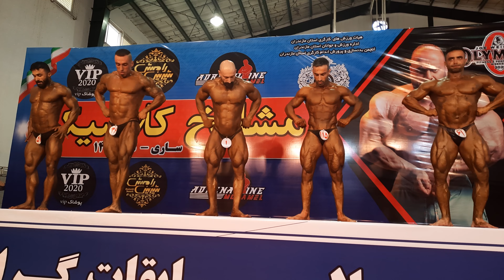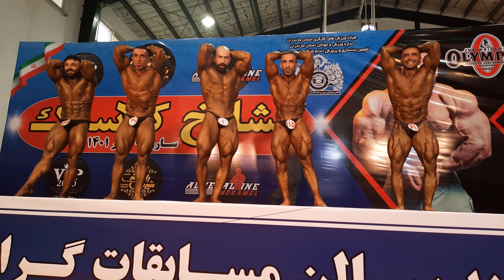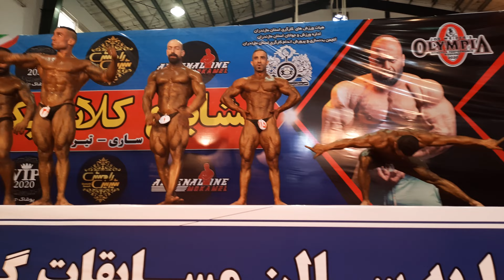اوورالی مسابقه کارگری مازندران که به نام ورزشکار حرفه ای و شایسته مشایخ کلاسیک نامگداری شد